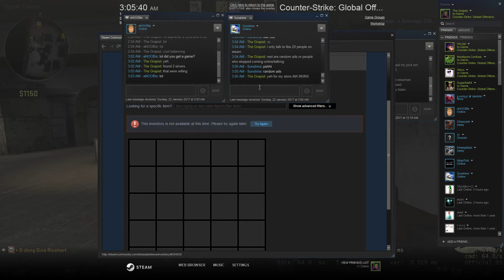cool clutch lol